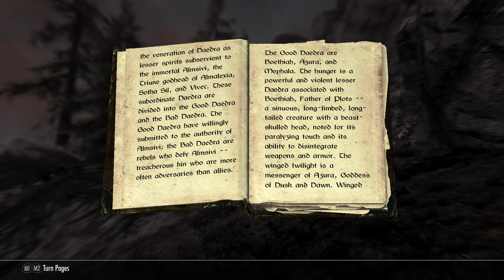Skyrim SE Part 128 Dawnguard DLC Part 45 - Ancestor Glade - 60fps No Commentary First Time Play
My preferred gaming rig is the Shadow cloud PC, and you can play Windows-only games you already own on any PC, Mac, Linux box, smartphone (iOS or Android) or the Apple TV for a low monthly fee First time playing Elder Scrolls Skyrim, chose a female Redguard character. I'll try to focus on Speech and Thief skills. Remastered Special Edition. Playthrough Longplay 1080p.

Playthrough Longplay 1080p Maximum Graphics All DLC

The Elder Scrolls, Skyrim, Bethesda, Bethesda Game Studios, Bethesda Softworks, ZeniMax and related logos are registered trademarks or trademarks of ZeniMax Media Inc. in the U.S. and/or other countries. Used without permission.